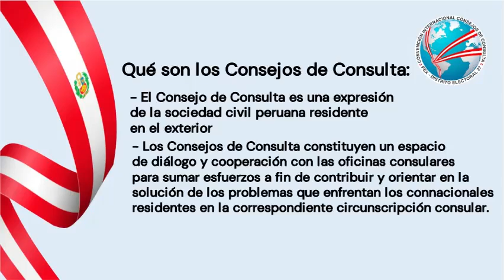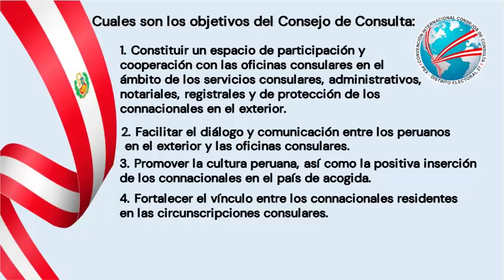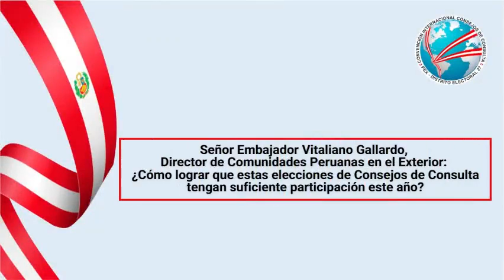Consejo de consulta, sus objetivos hacia los Connacionales en el exterior, 2021.